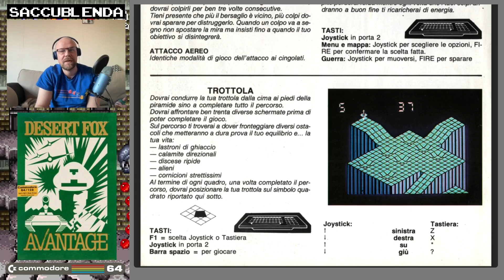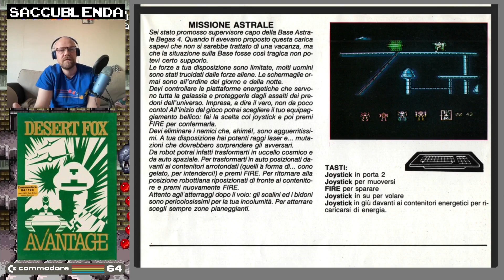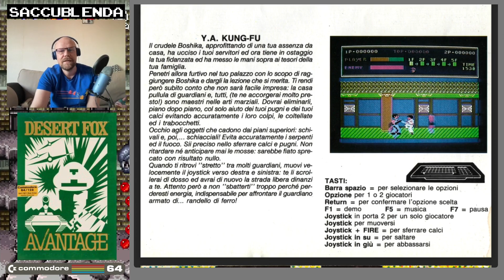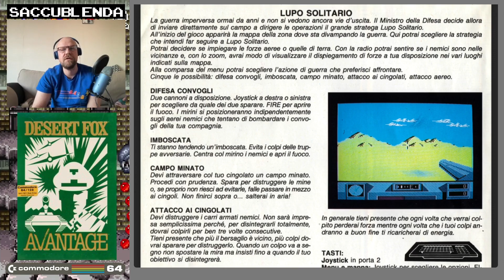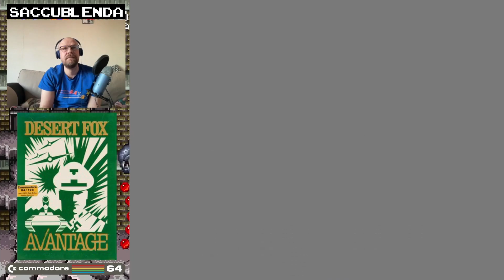Il gusto di saper aspettare. Prima Visione n. 2: Desert Fox [C64]